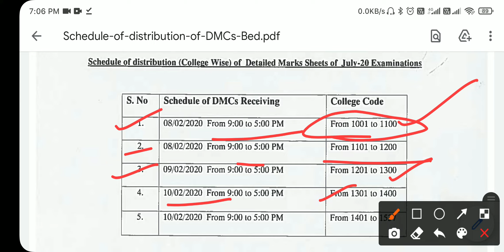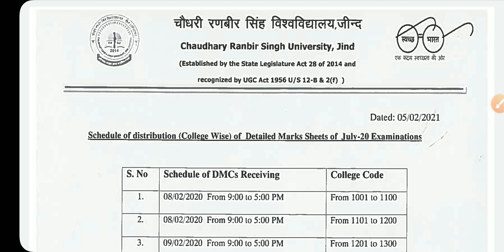Schedule of distribution marksheet college wise (CRSU) || NAVEEN DAHIYA